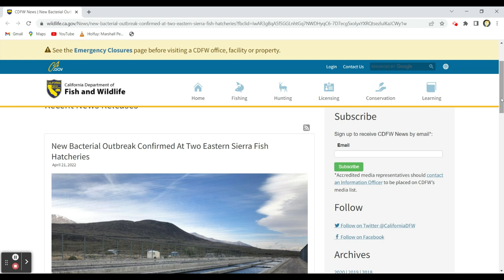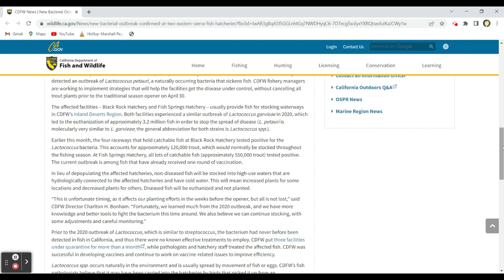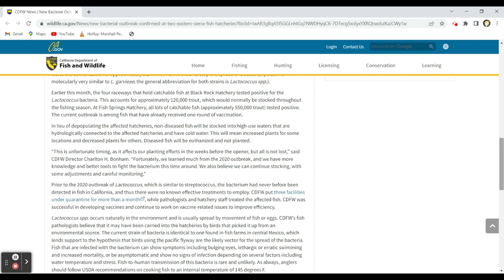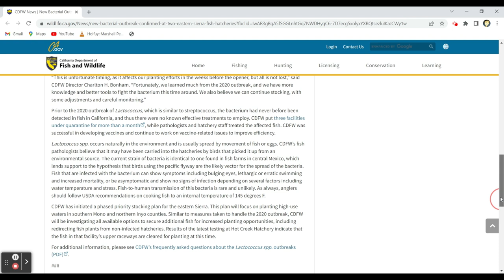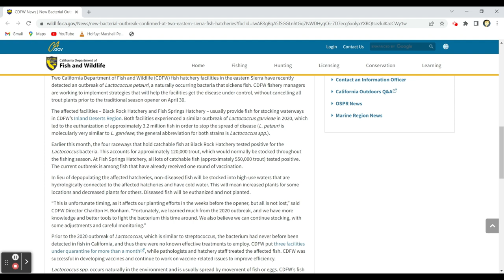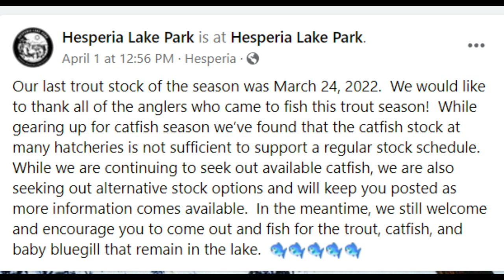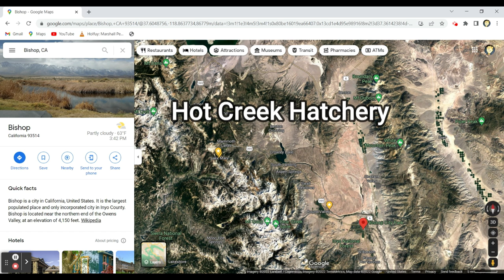Trout Plant Shortages Coming? | Eastern Sierra,California